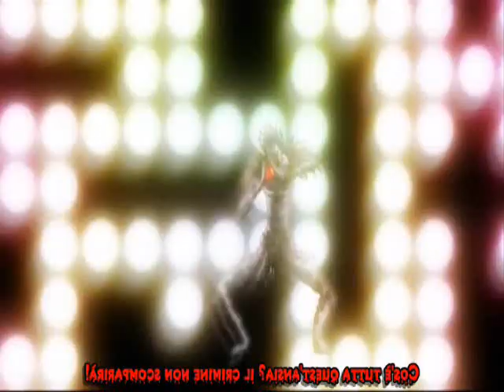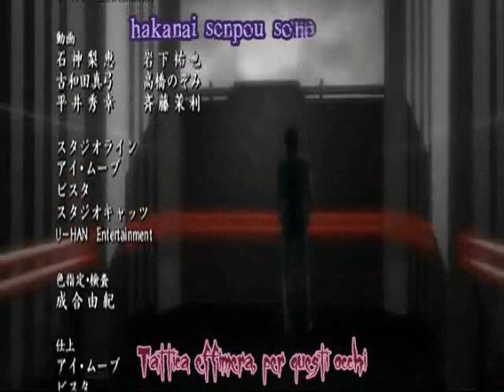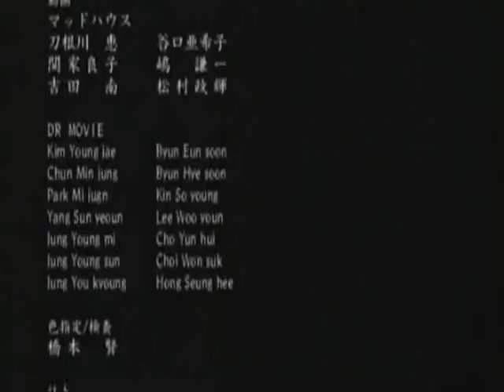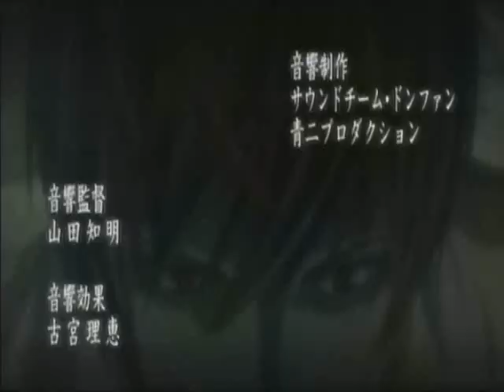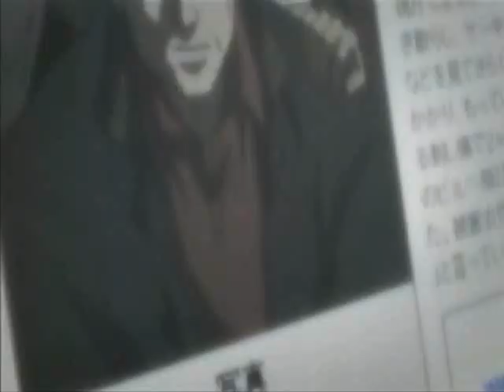DeathNote-Death Fer Sure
YYYYEEEEEAAAAAHHHH!!

I don't own Death Note or the music